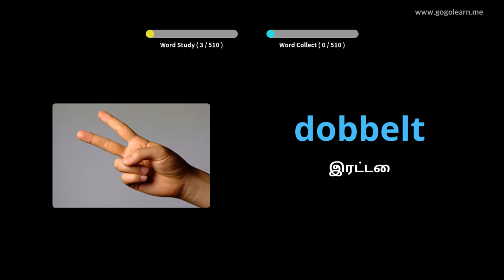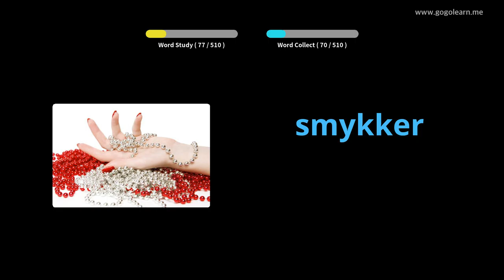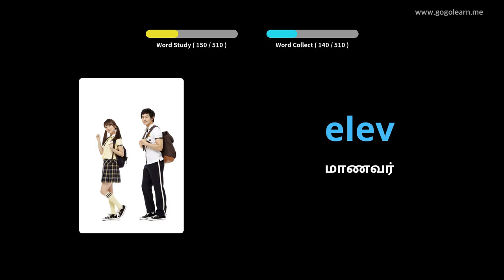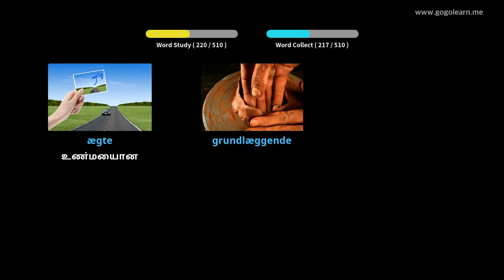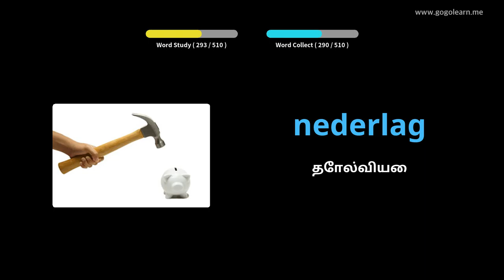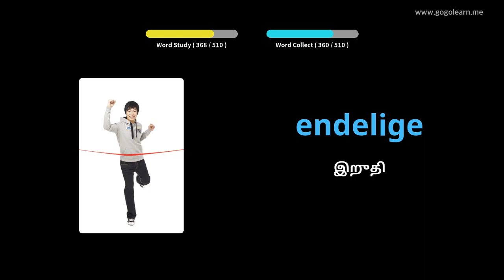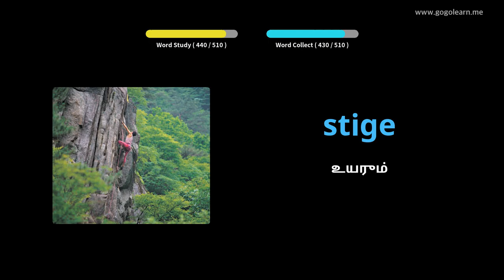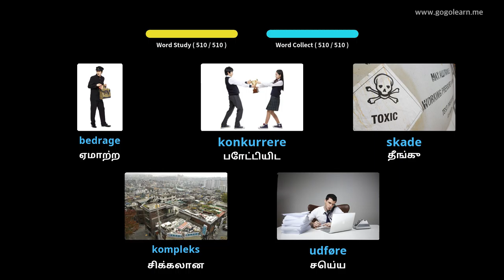டேனிஷ் சொல்லகராதி அடிப்படை மேல்நிலைப் பள்ளி |Golearn